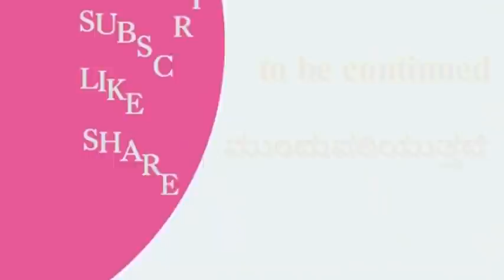ಕೆ.ಜಿ.ಹಳ್ಳಿ, ಡಿ.ಜಿ.ಹಳ್ಳಿ ನನ್ನ ಪ್ರಕಾರ|Shivajinagaradalli Konandur Lingappa Kannada Horata|Pratapsing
interview with N.Prathapsing A.C.P.Retired,
, Sudhir Shetty